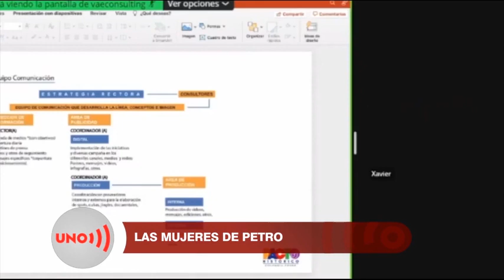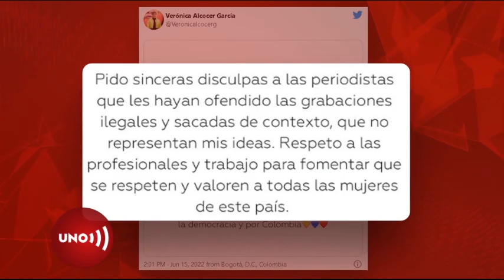Las mujeres de Petro, quiénes son y qué hacen